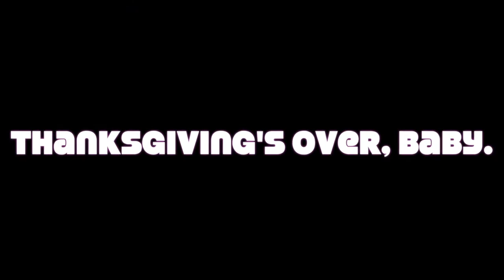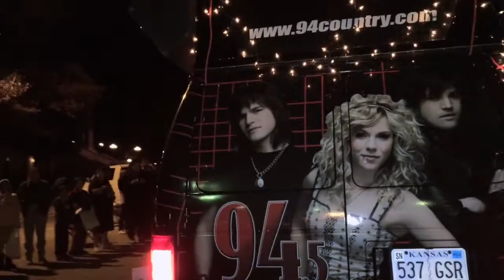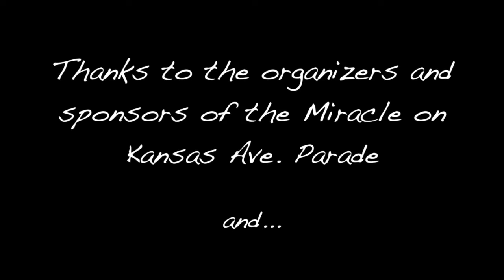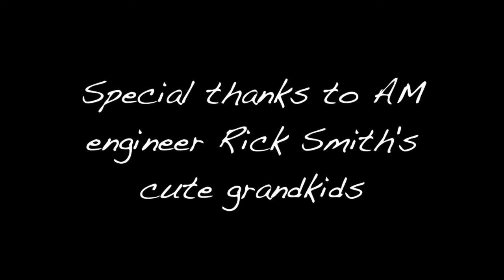Scenes from 19th annual Miracle on Kansas Ave. Parade